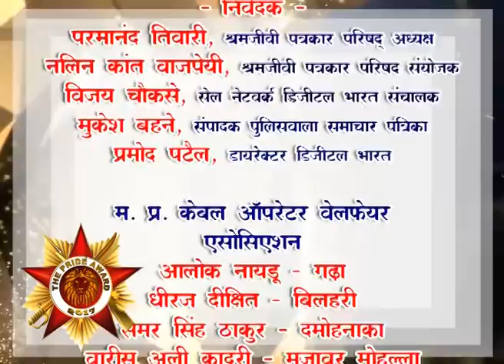DIGITAL BHARAT NEWS POLICE PRIDE AWARD PROMO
digitalbharatnews.in